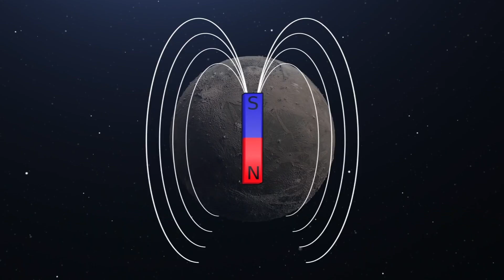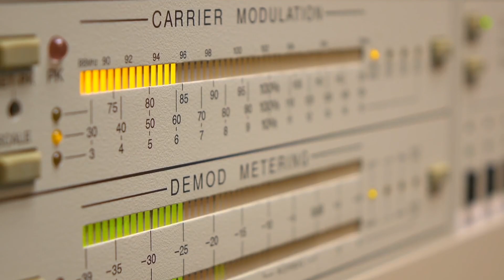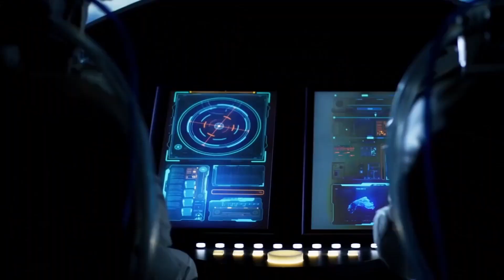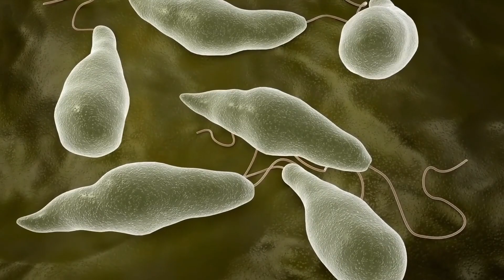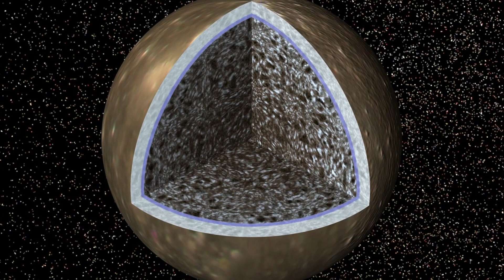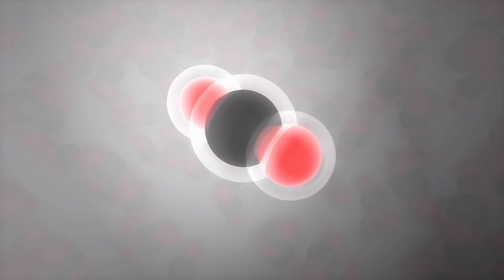Ein seltsames Signal von Jupiters Mond entdeckt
Io, Europa, Ganymed und Callisto sind jeweils faszinierende Welten. Einige könnten Ozeane verbergen, die Leben beherbergen könnten.
Jetzt behauptet die NASA, dass die Raumsonde Juno ein FM-Radiosignal entdeckt hat, das von einem dieser riesigen Monde stammt.